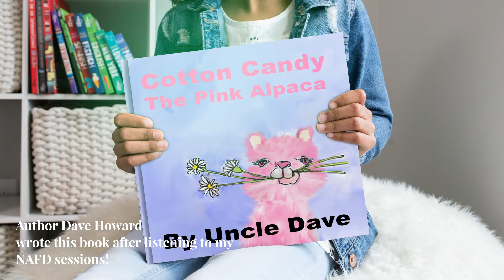Lippencott Alpacas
Gold Medal Farm entry:
Waynesburg, Pennsylvania
Lena Galing